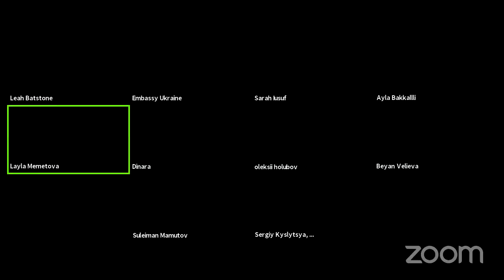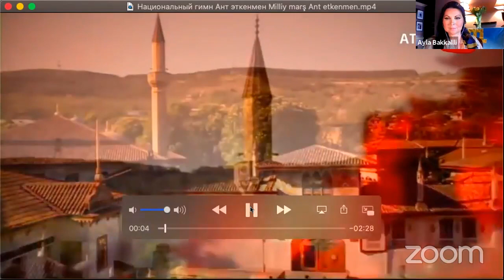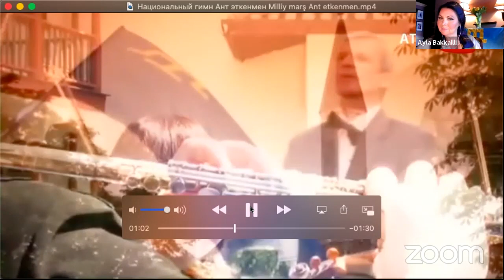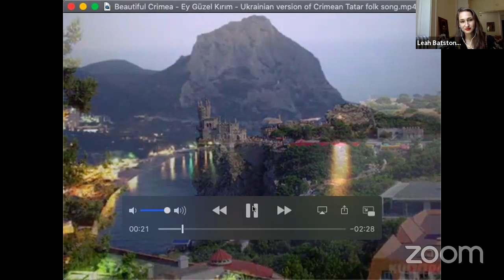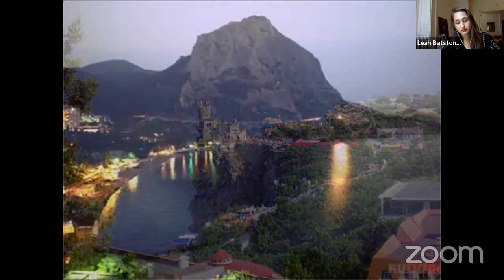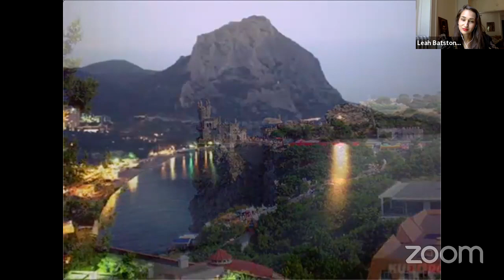Crimean Tatar Flag Day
Razom is hosting a celebration of Crimean culture! Crimean Tatar Flag Day is June 26 and we are proud to offer a lunchtime program featuring guest speaker Ayla Bakkalli, US Representative of World Congress of Crimean Tatars, and Crimean performers from around the world.

Learn more about Crimean Tatar culture through discussion, song, dance and a special set by the Crimean rock band SHATUR GUDUR. Consul General of Ukraine in New York Oleksii Holubov, Ambassador to the Permanent Mission of Ukraine to the United Nations Serhiy Kyslytsya, Permanent Representative of the President of Ukraine in the Autonomous Republic of Crimea and the City of Sevastopol Anton Korynevych and Ambassador of Ukraine to the United States Volodymyr Yelchenko will all say a few words about this important day for Ukraine!